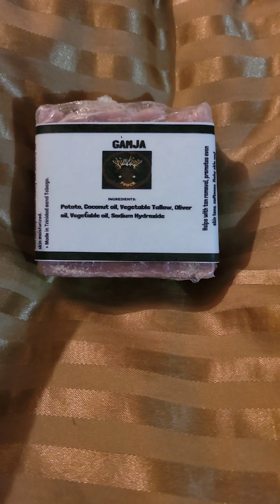let's do this, leg 🦵 and arm, my tummy going down yea....